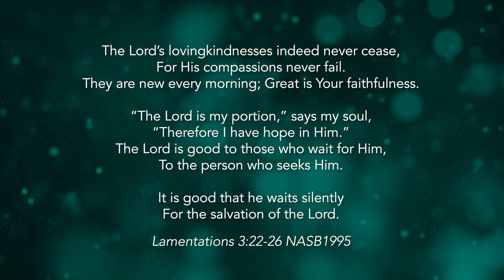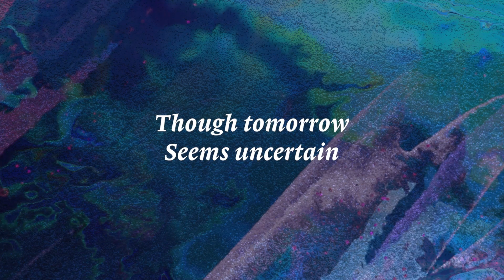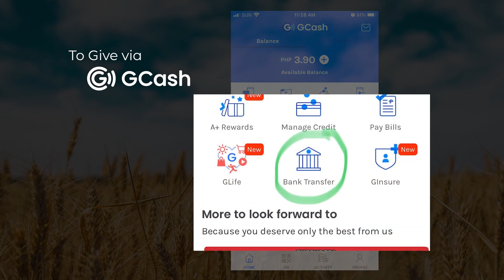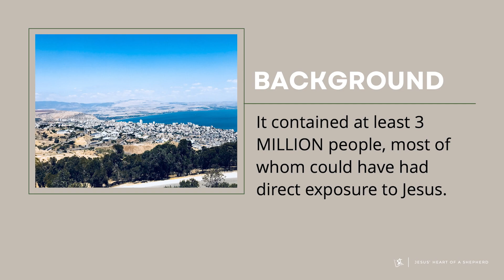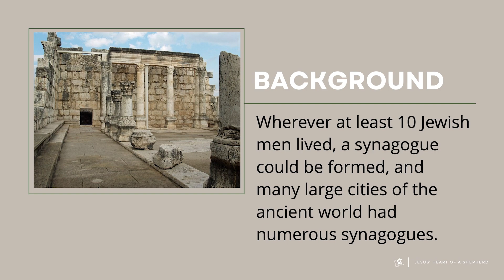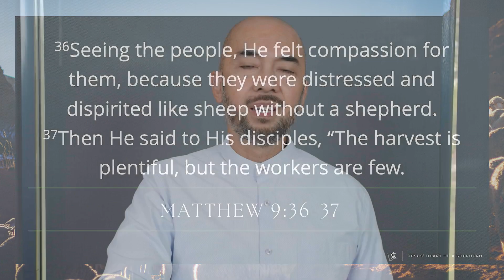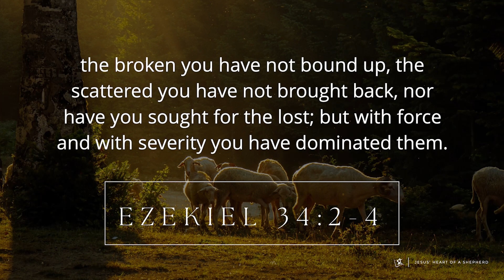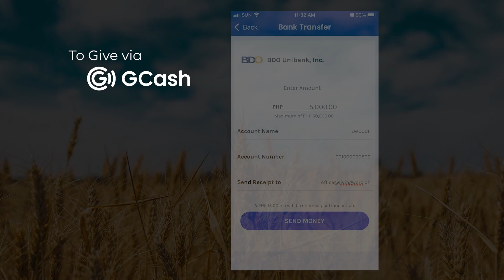“Jesus’ Heart of a Shepherd (Matthew 9:35-38)” Pastor Mel Caparros May 15, 2022 Sunday Service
During the past several Sundays, our sermons focused on the ACTIVITIES of Jesus Christ that proved that He indeed is the Messiah. Today, we will be looking into the Shepherd’s heart of Jesus.

Join us this weekend in our In-Person Service.